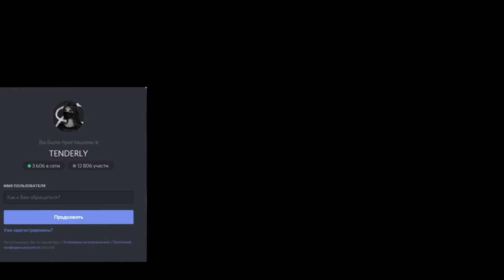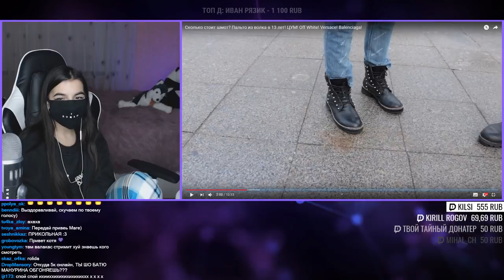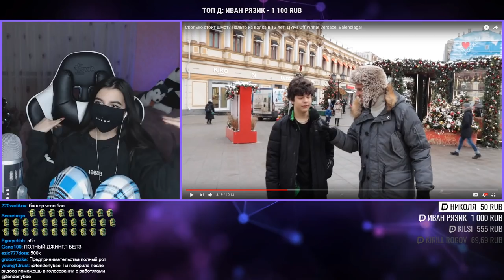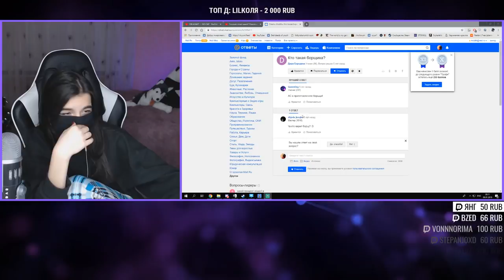TenderlyBae смотрит: Сколько стоит шмот? Пальто из волка в 13 лет! ЦУМ! Off White!